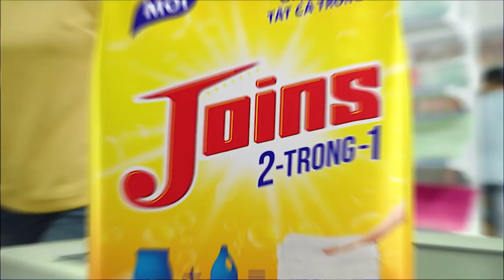Nhà gái QUẬY ĐỤC NƯỚC sân khấu hẹn hò - BẮN TIẾNG THÁI xong MÚA SEXY khiến đàng trai ĐỎ MẶT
"Ghép Đôi Thần Tốc” - Chương trình truyền hình hẹn hò thực tế dành cho các bạn còn độc thân – những người khao khát tìm kiếm tình yêu và xây dựng một mái ấm gia đình 🥰🥰
 ❤ Trên sân khấu, sẽ có 2 nam và 2 nữ cùng tự do trò chuyện, tìm hiểu để đưa ra quyết định cuối cùng, lựa chọn cho mình "một nửa" phù hợp nhất qua sự dẫn dắt của ông mai, bà mối.